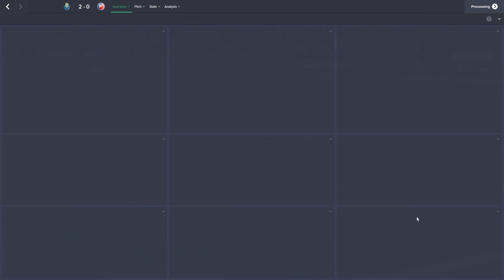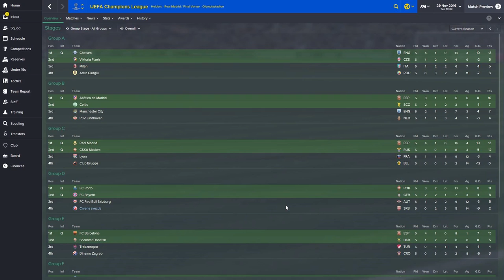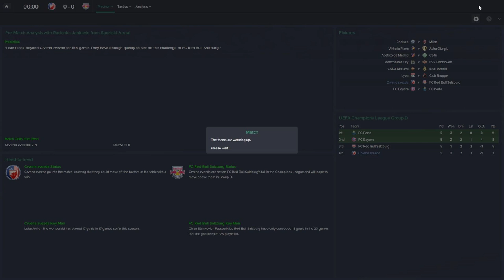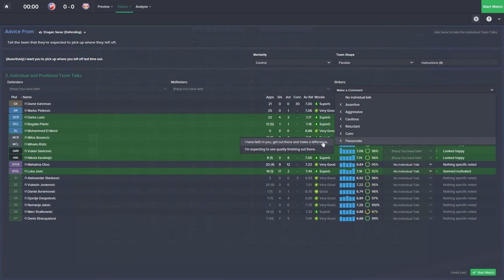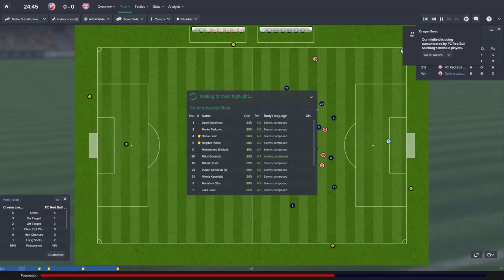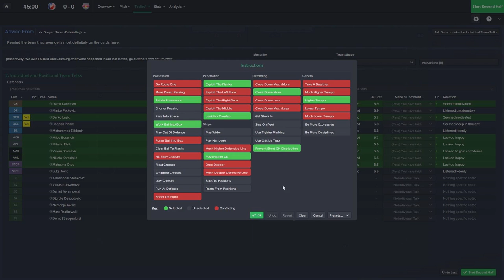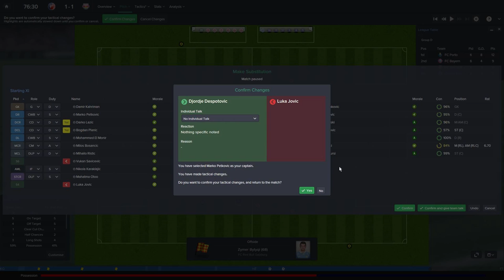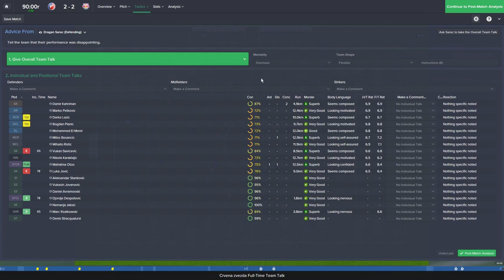Sleeping Giants: Red Star Belgrade - Ep.33 Now or Never (Salzburg) | Football Manager 2015